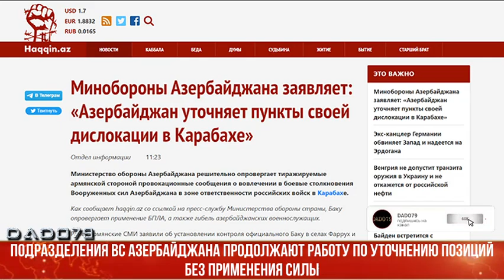Фейковые новости армении - Азербайджанские СМИ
Провокационные сообщения армянской стороны о том, что на территории Азербайджана, где временно дислоцирован российский миротворческий контингент, якобы произошло вооруженное столкновение с применением БПЛА, в результате чего погибли наши военнослужащие, не соответствуют действительности.

Об этом сообщили Trend в министерстве обороны Азербайджана.

В ведомстве отметили, что подразделения азербайджанской армии продолжают процесс уточнения местонахождения позиций и пунктов дислокации без применения силы.

Подразделения азербайджанской армии полностью контролируют оперативную обстановку, отмечается в сообщении.